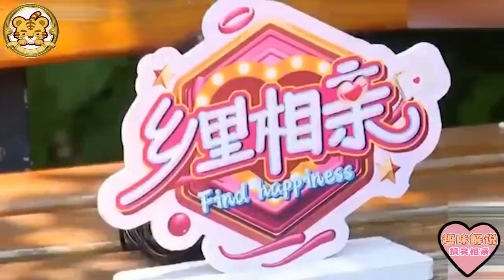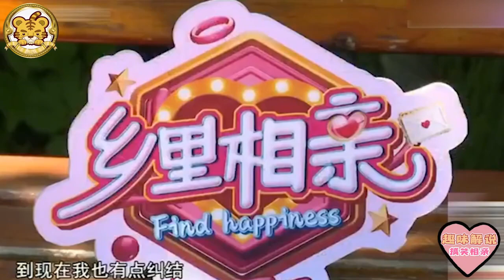中老年相親-大媽相親疑心重！讓大爺講離婚細節，不料大爺終止相親，大媽慌了